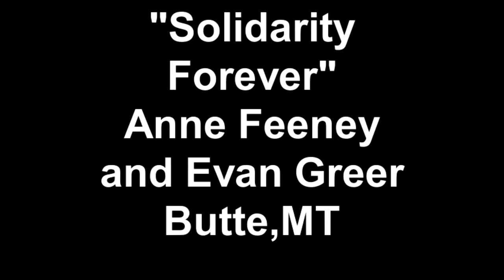"Solidarity Forever" Anne Feeney and Evan Greer Butte,MT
Bad lighting in bar at Butte Depot but great music, great people, and great fun with legendary labor singer Anne Feeney and Evan Greer! Love this time-honored fight song for working people. Created on October 5, 2011 using FlipShare.